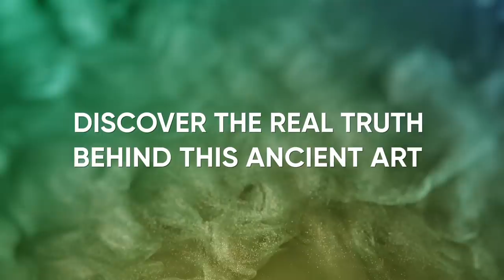Find The Right Yoga Practice For You With Cecilia Sardeo | Mindvalley Trailer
Join hundreds of other like-minded individuals on a quest to discovering a yoga practice that’s right for you.

Everyone is different and everyone's body needs different things. Cecilia Sardeo is here to guide you through a brilliant masterclass designed to help you discover what suits you best when it comes to your own yoga practice.